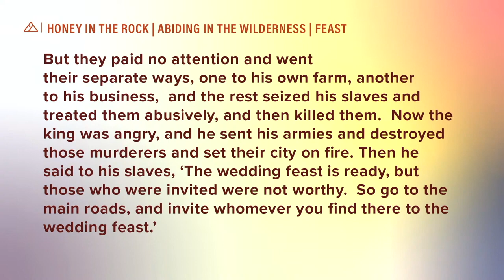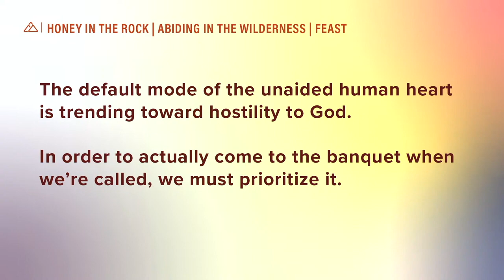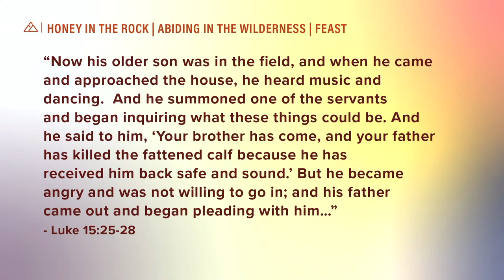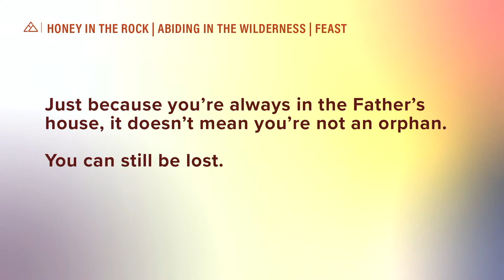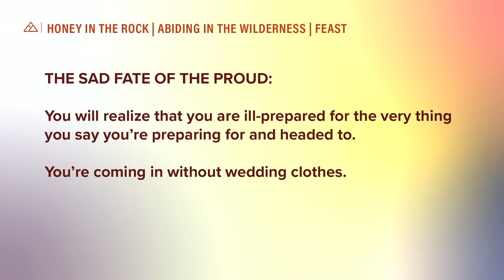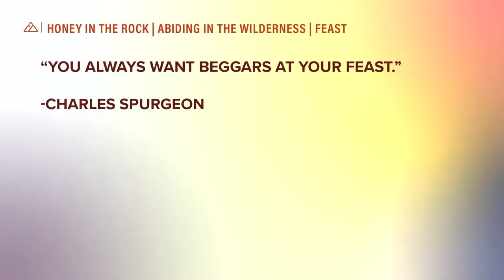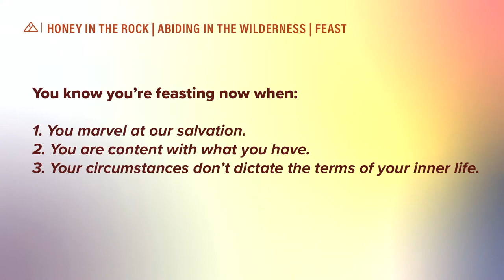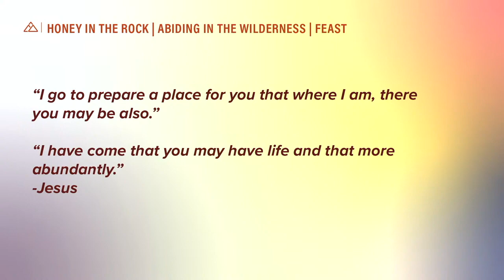Honey in the Rock - Part 10 | Pastor Sean Patterson